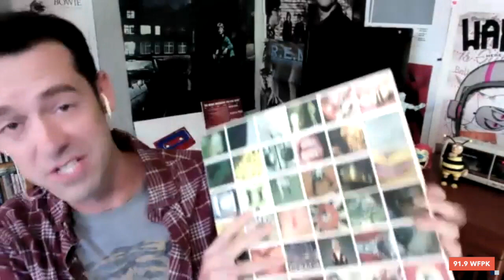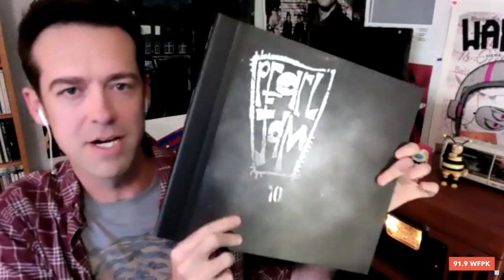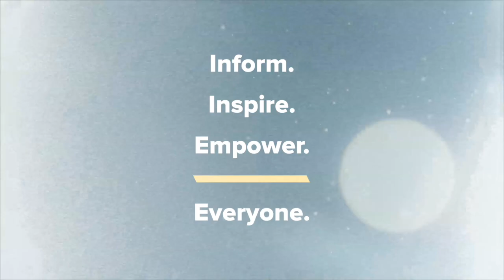Kyle Meredith with... Jeff Ament (Pearl Jam)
Pearl Jam’s Jeff Ament on New Solo LP, Revisits Ten & No Code, and What To Expect

Pearl Jam’s Jeff Ament catches up with Kyle Meredith to dig into his new solo album, I Should Be Outside, a pandemic record that finds him mirroring the world’s news and the loss in his own life. The bassist/guitarist tells us about the art series that coincides with the record, as well as his art for some of Pearl Jam’s most iconic LPs, including No Code, which is celebrating twenty five years. Ament takes us back to the writing and recording of that pivotal album and how his side project Three Fish brought influence into the recording sessions. The clocks are then turned back to 1991 for the 30th anniversary of Ten and the feelings and environment that went into the iconic album, as well as taking some inspiration from Cheap Trick when he wrote the music to Jeremy and Why Go. Jeff also gives us a hint on the next Vault release, which sounds like it’ll be an early 90s show, and an update on what happens next with Pearl Jam, as he tells us they’ve been jamming together (maybe a record could happen???) and hope to be back on the road by later next year.